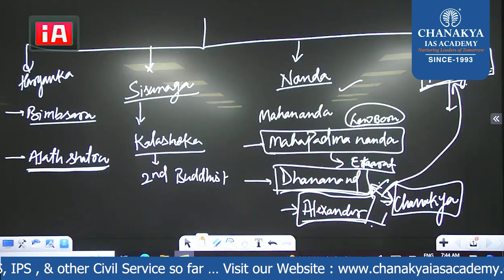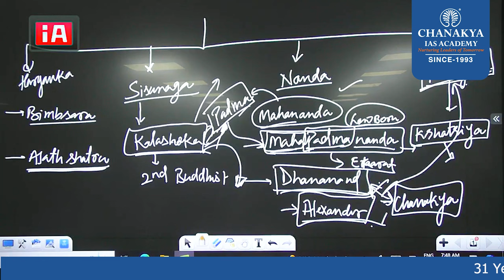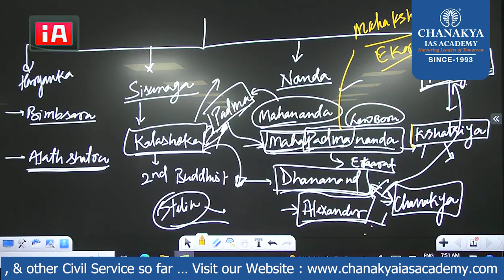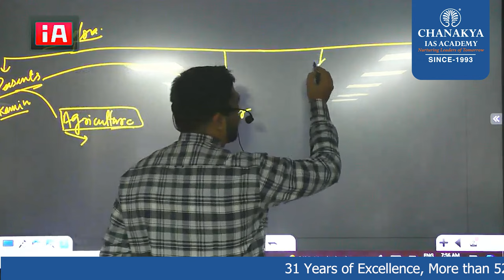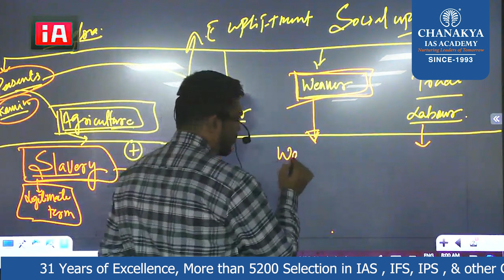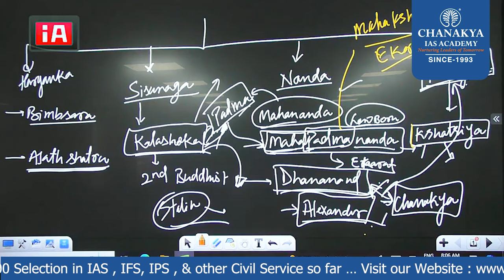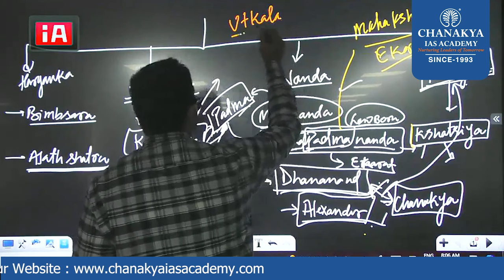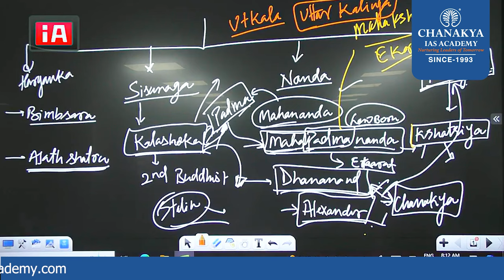Ancient history || Maurya Empire || Part - 01 || UPSC / JPSC